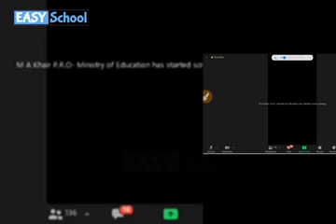HSC পরিক্ষা হবে না। HSC EXAM 2020। 07-10-2020.